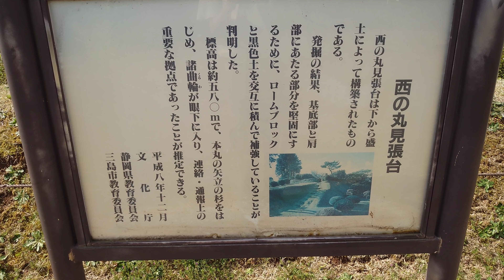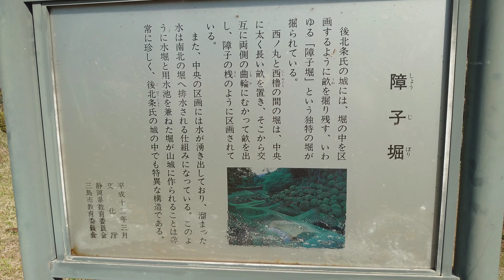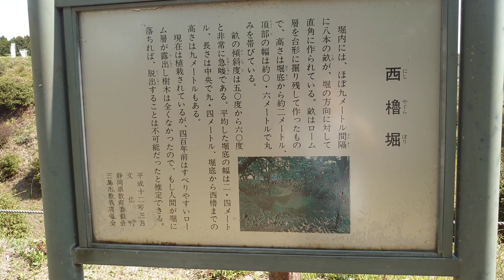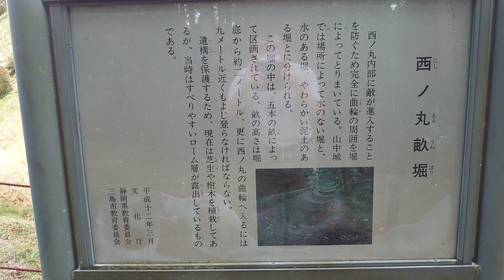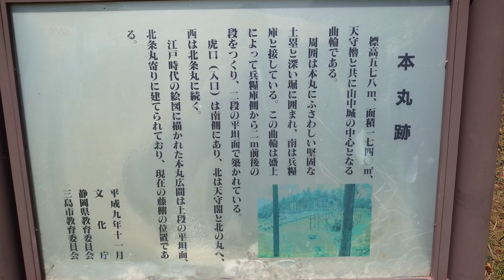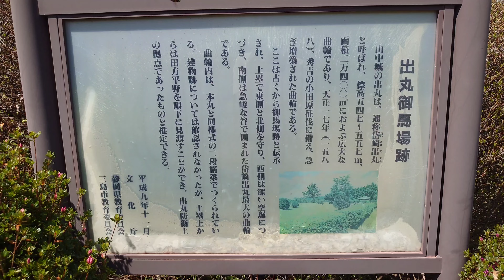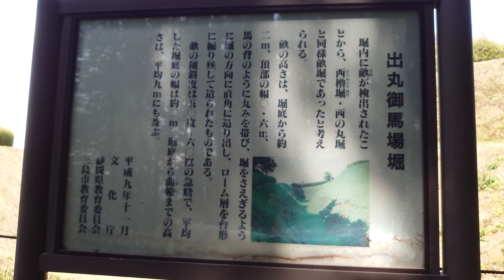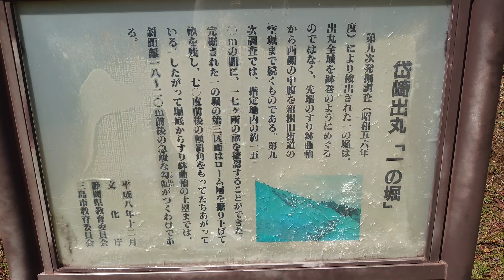55）山中城【45歳独身の黙々とひとり旅静岡編】障子堀と畝堀で守られた日本100名城（静岡県三島市）Yamanaka Castle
障子堀は今まで写真で見ていたこともあり、意外と感動は少なかった。事前に調べ過ぎるのも考えものであることを実感。また、思った以上に堀はちっちゃい！秀吉軍の前にあっという間に落城したらしいが、大軍が城をできる限り何重に囲んで絶え間なく矢や火縄銃を浴びせて、木の板を堀にかければ、長くは持たないでしょう。難攻不落と聞いていたが、落城の件を実感。
また、今は芝生が植えてあるが、当時は崩れやすいローム層が露出しており、堀の下に落ちれば脱出は困難だったらしいが、今回、崩れた場所に遭遇。たしかにあのサラサラの土を登るのはかなり難しそうだ。こういった場面に遭遇するのも旅の楽しみか。芝生の上からじゃ分からないからね。堀にメンテナンス用のハシゴがあるのも納得。最初は風情が無いと思ったが、あの土だと芝生をしていても崩れやすいから、ハシゴを使わないと作業できないんだろう。
あと、これだけメンテナンスして無料は良心的。さすがです。

45歳独身の自分がただ黙々と一人旅をした映像です。大学を5年間でなんとか卒業後、24歳より西日本で有名なブラック企業に入社。1年のうち平均358日が仕事で、早朝から深夜まで数字に追われる日々を20年近く続ける（休日はお盆2日、年末年始5日ぐらいのみ。勤務時間は普通の時で朝7時〜夜11時、ひどい時は書きたくないほどひどい）。そんな会社もそこそこ営業結果を残せれた為、小さい営業所の所長をやったりと、ズルズルと在籍。そんな会社も数年前から労基の指導や働き方改革で週に1日は休めるようになる（時々2連休もある）。当初は20年近く、毎日一息もつけない働き詰めの生活の反動から休日は全く何もしたくない、と思い本当に何もしない生活を続ける。ただ、この20年間、働き詰めで仕事だけのこのままの生活ではいけない、少しだが時間もお金もある、と思い、自分は何がしたいのかを考えたところ、自分は城跡を見るのが好きだったことを思い出し城跡を巡るようになる。2020年3月にスマホにかえたのを機会に投稿を始める。それ以前に訪問した犬山城、岐阜城、苗木城、岩村城、上田城などの記録を残さなかったことに後悔しつつ投稿を続けています。

ひとり旅で、誰ともまじわらず、基本、車での移動でどうやったら感染するのか!ということで、非常事態宣言時以外は城巡りを普通に継続。今回は静岡県三島市の山中城編でした。